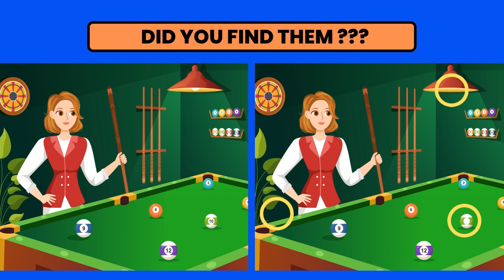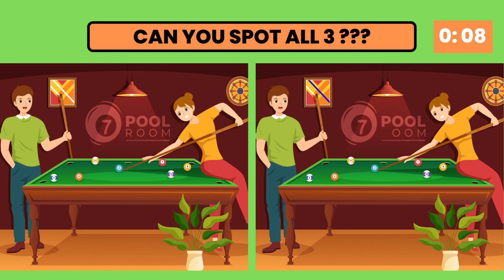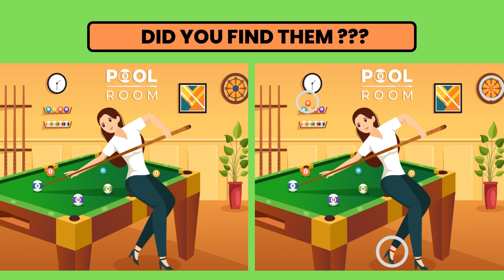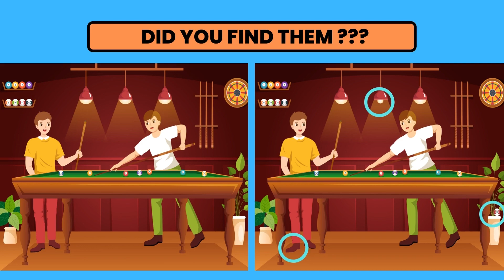Can you spot the 3 differences # 18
In this video you will be tested on how easily you can spot the 3 differences in the pictures.  Each level gets harder as the levels go up. Thank you for viewing and sharing.